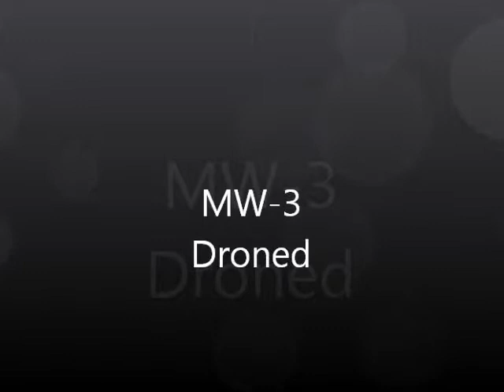droned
droned achievement modern warfare 3 difficulty regular